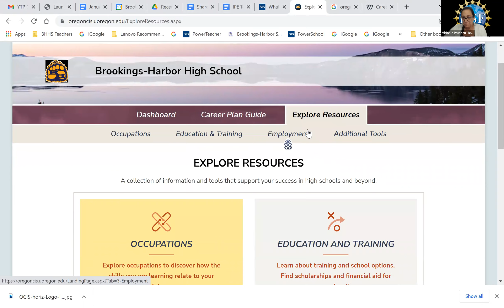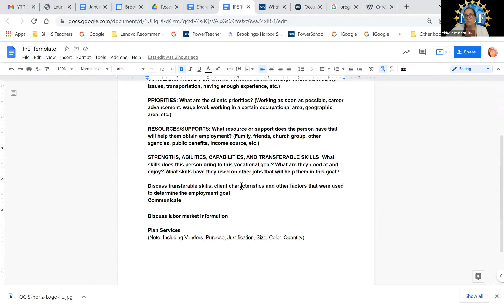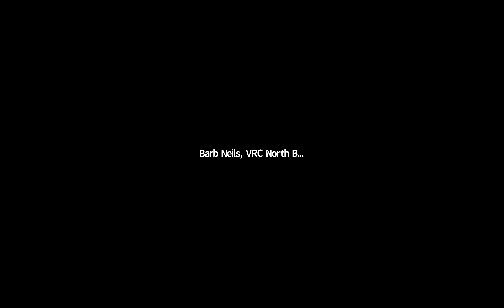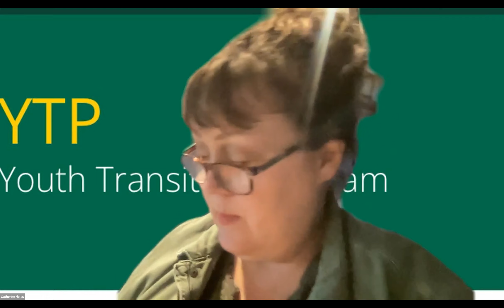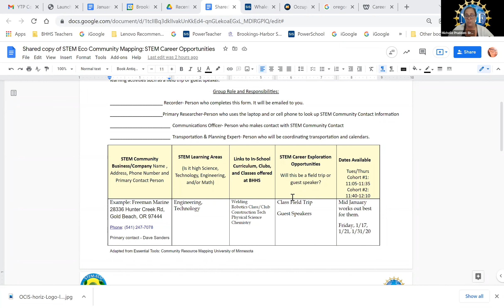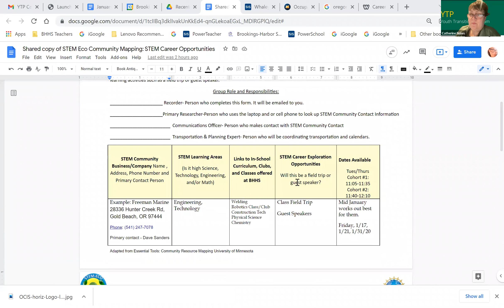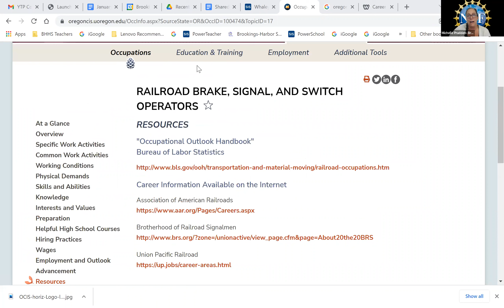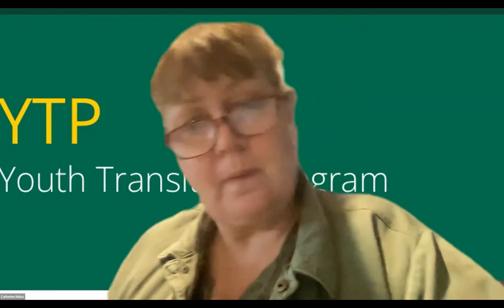2022-01-10 -- Oregon CIS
Speaker -- Michelle Pruden